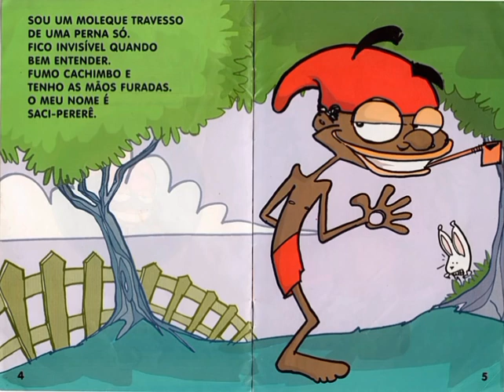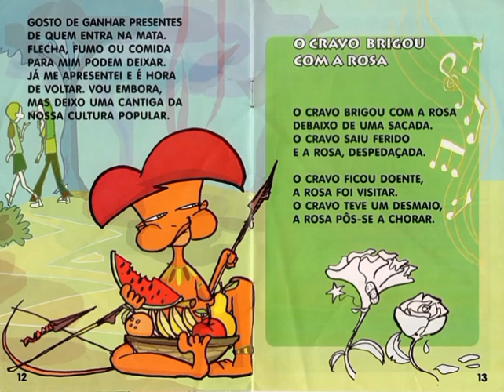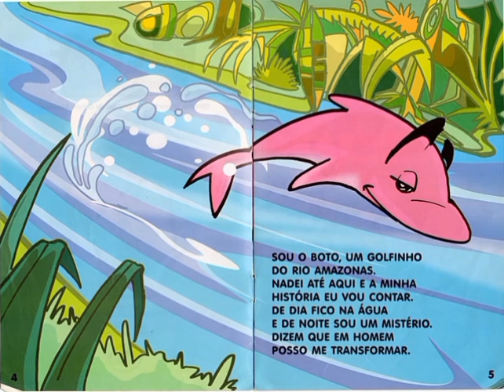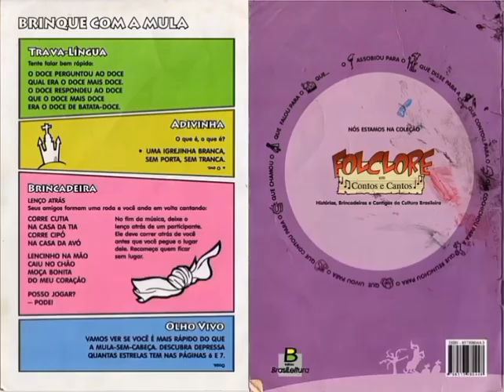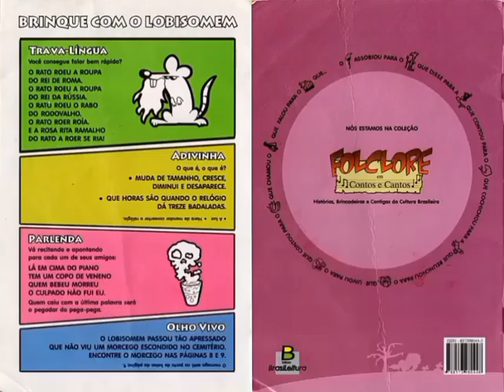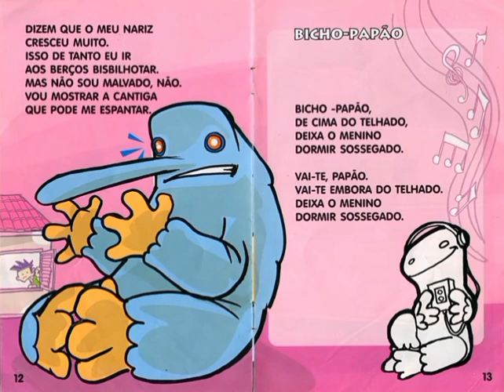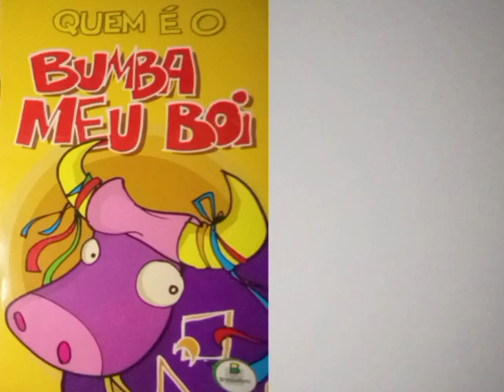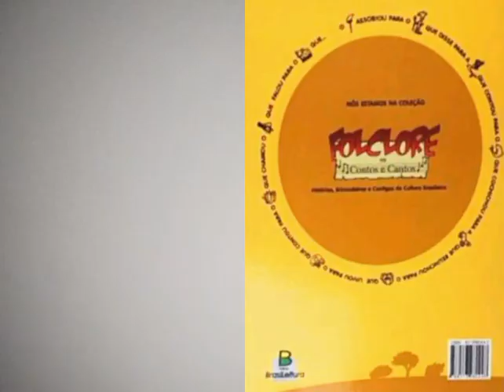Folclore em contos e cantos - (livros completos)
Aonde quer que você vá, sempre encontrará um pouco de folclore. Ele está em todos os lugares, no mundo inteiro, e já existia muito antes de ser chamado assim. Folclore quer dizer sabedoria do povo e isto é o que os principais personagens da nossa cultura popular se propõem a ensinar: suas histórias, cantigas, provérbios e divertidas brincadeiras como trava-línguas, adivinhações e parlendas. Com eles você vai descobrir o folclore brincando!
A obra é ricamente ilustrada e em um formato especial.

00:00 quem é o saci pererê
03:22 quem é o curupira
07:14 quem é a iara
10:51 quem é o boto cor de rosa
14:53 quem é a mula sem cabeça
19:01 quem é o lobisomem
23:16 quem é o bicho papão
28:02 quem é o boitata
31:30 quem é o negrinho do pastoreio
35:18 quem é o bumba meu boi

Ilustração: Beto Uechi e Leandro Robles
Texto: Ângela Maria Finzetto
Revisão: Karin E. Rees de Azevedo